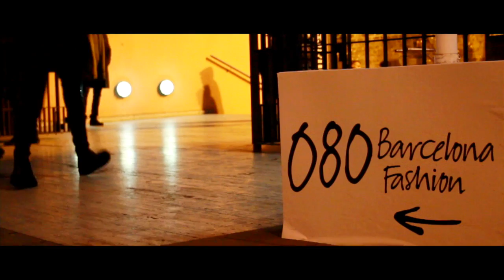La Moda Channel @ MODAFAD T project Fashion Awards 2015 goes to 080 Barcelona Fashion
at 080 Barcelona Fashion Week en colaboración con la asociación Modafad Barcelona con el objetivo de transformar Barcelona en la ciudad más seductora en el ámbito europeo y promocionar y dar a conocer los jóvenes valores de la moda experimental, interdisciplinaria y de vanguardia de la ciudad y fuera. Presenta, la actriz Greta Fernández. Entrevistas a los diseñadores de moda Pedro Covelo, Martin Across, Yoseline Martínez; y a la organizaciòn de ModaFad con Chu Uroz y Tatiana de la Fuente Garrigosa. # PEDRO COVELO fue el ganador "Mejor Diseñador ModafadT project Fashion Awards 2015" @ 080 Barcelona Fashion | jurado de este año, formado por Francine Pairon (Fundadora del Institut Français de la Mode y La Cambre Mode/s/ de Bruselas), Robert Cavell-Clarke (Not Just a Label), Andreas Von Estorff (CEO Model Management), Alex Gonzalez Molner (BOO) y Barbora Buránovo (Reebok Classics Senior Designer). # Video Directed & Edited by Gianmarco Boccaccio | Camaramen Bruno Firpo